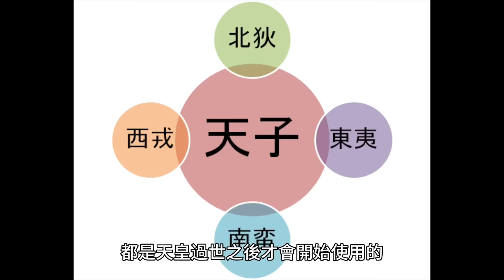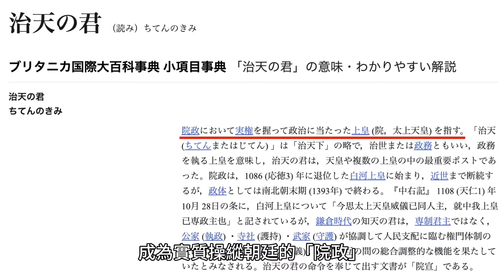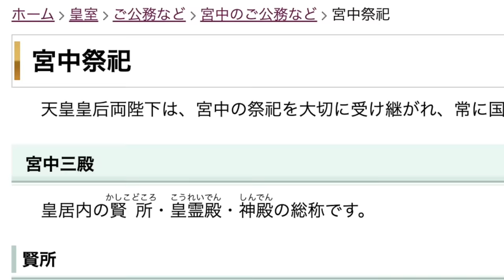傳說中的太陽神子孫其實是廟公主委？你不知道的日本天皇｜皇室｜萬世一系｜天照大神｜日本旅遊｜蔡桑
你知道在日本過去的「治天之君」，其實不是指最高元首的天皇嗎？你知道大家覺得至高無上的天皇，其實就算在二戰的大日本帝國時代，都沒有一般人想的絕對權力嗎？你知道很多人在臭說是靠人民稅金在爽爽過的天皇，其實工作很硬，而且主要的任務是在當廟公主委嗎？今天，我們就來談談這個號稱有2600多年歷史、史上最古老的日本皇室秘辛。

00:00 開場
00:38 對天皇的正確稱呼
03:10 治天之君不是天皇？
05:18 天皇親政不是日本傳統？
08:11 天皇其實是廟公主委？